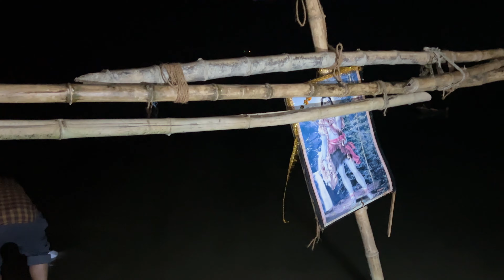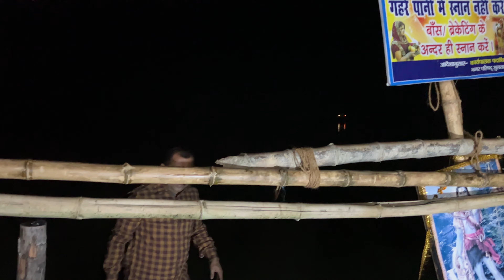Baba Baidyanath Dham | Deoghar | Siliguri to Baba Dham Complete Information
শিলিগুড়ি থেকে সুলতানগঞ্জের ভয়ঙ্কর রাস্তা পেরিয়ে গভীর রাতে দেওঘর | পর দিন বাবার দর্শন করে বাড়ি ফেরা | দেওঘর যাওয়ার আগে ভিডিও টি পুরোটা দেখুন |